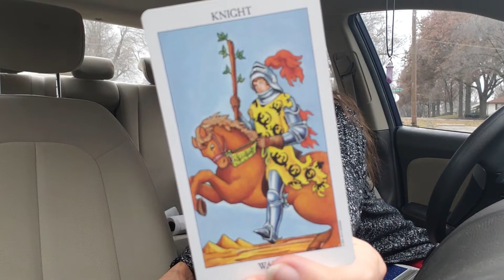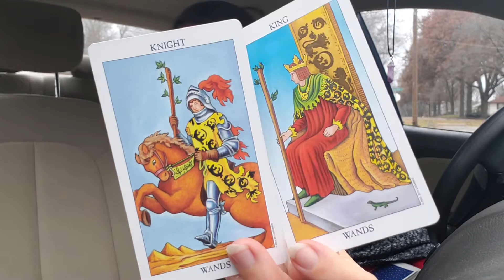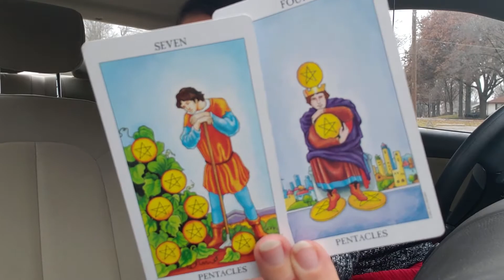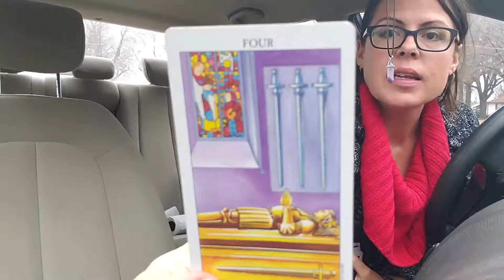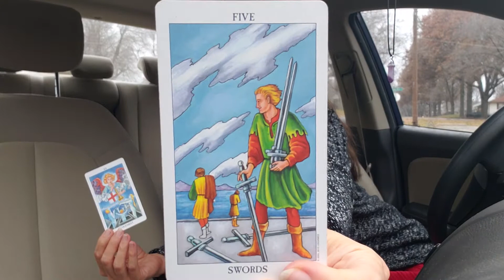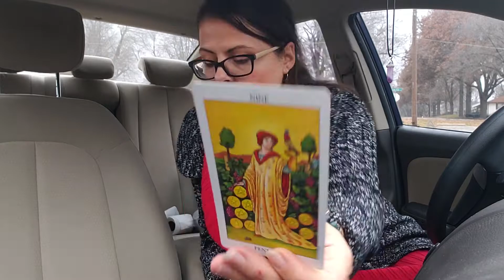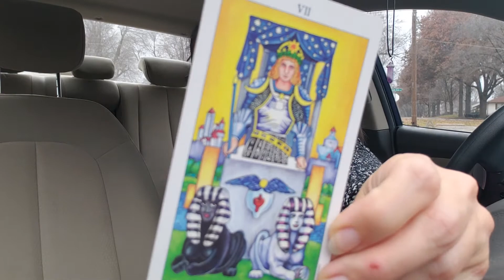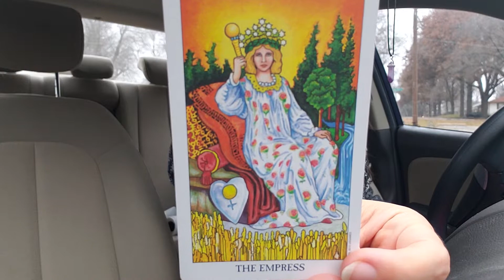Twin Flame Reading: Pivotal Times Call for Action!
Hello & welcome!

I'm here to help people come into Union with themselves & their loved ones.

I help DM & DF come into union & help move the collective towards enlightenment through various methods.

I've been studying the Law of Attraction for over fifteen years & have ten years’ experience with Inner Child Healing under my belt.  I have manifested things big & small, but my overall experience with these healing arts has been nothing short of dramatic.  Through trial, error, study & intuition, I've expanded upon the mainstream teachings of the Law of Attraction, and melded Tarot concepts to make manifesting your heart’s desires a deeper, clearer and more fulfilling process.

Join my FREE Facebook Group, where you can access exclusive content and videos weekly! I do a weekly Tarot reading for each zodiac element here:

Contains thirty videos, with hours upon hours of thorough explanations and personal anecdotes to help you absorb and apply the Holistic Law of Attraction in your life.  After you learn about the deeper side of how manifestation works, I talk about the healing benefits and methods of Shadow Work and Inner Child Healing.

Using these three healing methods together in symbiosis can and will change your life!

for:

♡ Personal Readings
☆ My AHHLoA SWICH Program
♡ Packages (Discounted Readings + Program)

I am a full-time single mom of two teenage boys and six rescue fur-babies, so I greatly appreciate all your support!

My Tarot Wish List: